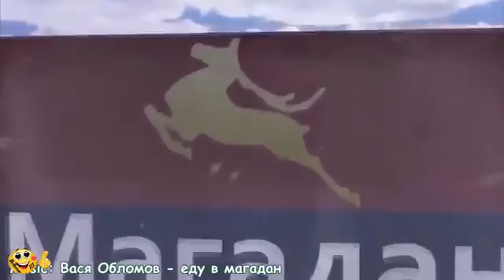ПРИКОЛЫ Декабрь жесть угар прикол - Лучшие приколы за неделю 212